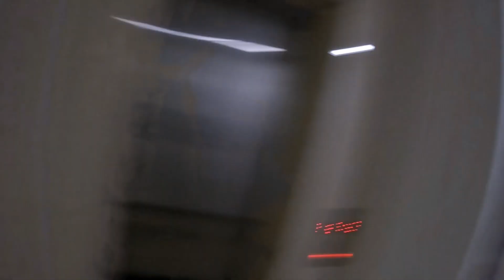Last2 Aku Book je J HOTEL MASJID INDIA ni. Nice gak Hotel ni. Ada Lift dan Kemas